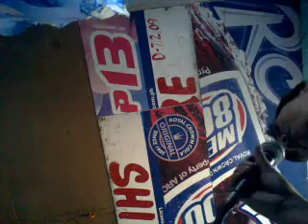Cuadra Got Talen00052